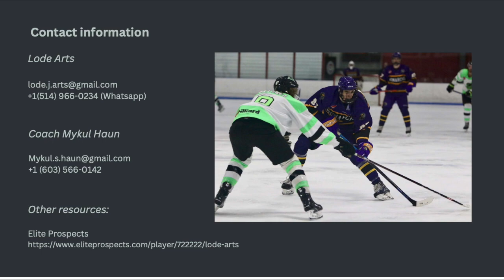Lode Arts Hockey Highlights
Junior hockey player for NH Jr. Monarchs